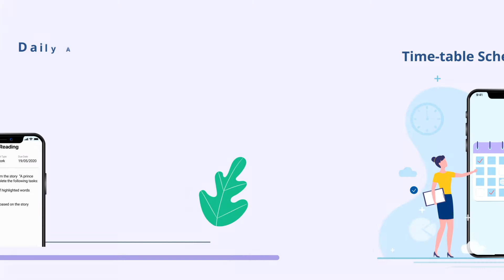Promotional Video Created For Happyschool.com